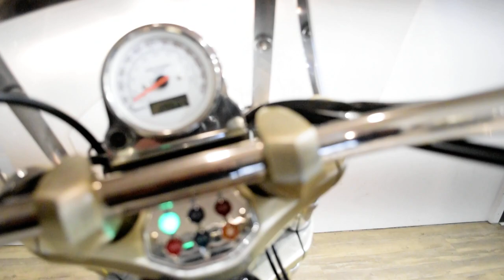2009 Victory Vegas | Used motorcycle for sale at Monster Powersports, Wauconda, IL